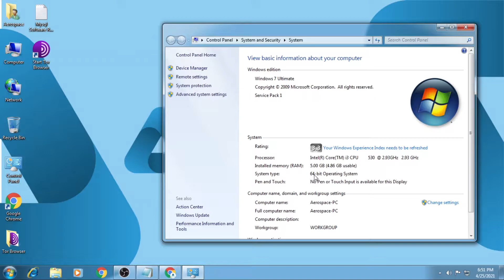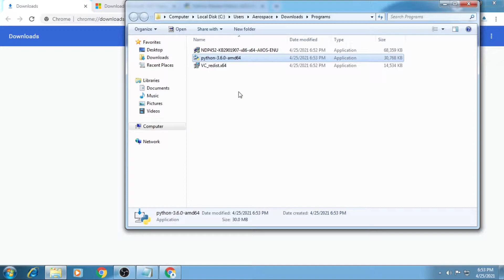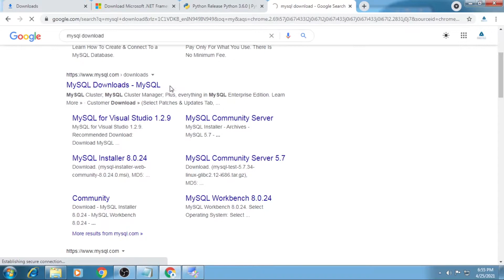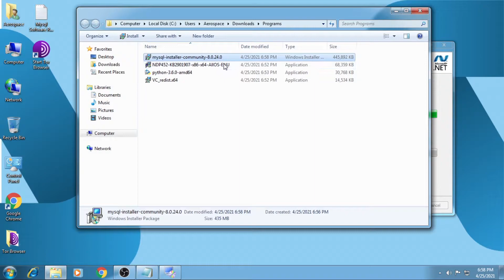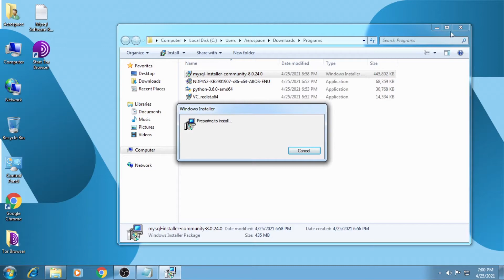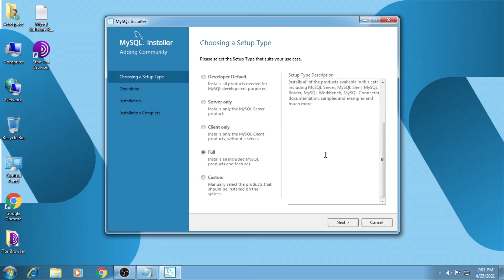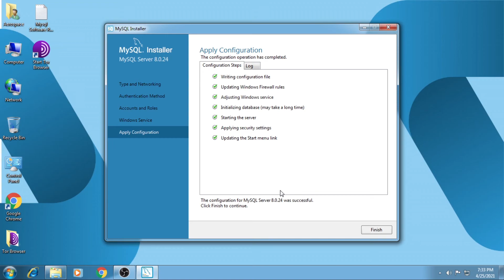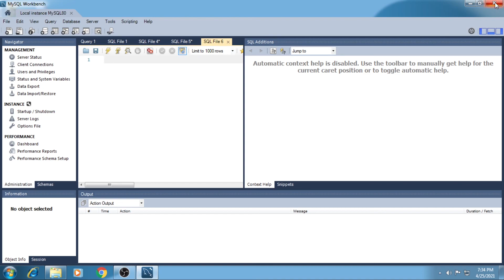How to Install MySQL on Windows 7 in Hindi (2021)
Hello Friends | In this video we will learn how to install SQL on Windows 7 with all base software's which are required before MySQL Installation.

Software's Required before MySQL Installation :-
1. Microsoft Visual C++ Redistributable 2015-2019.
2. Python version 3.6.0-amd64 .
3. Microsoft .Net Framework 4.5.2 or higher.

MySQL  is an open-source relational database management system (RDBMS). Its name is a combination of "My", the name of co-founder Michael Widenius's daughter and "SQL" the abbreviation for Structured Query Language.

MySQL is free and open-source software under the terms of the GNU General Public License, and is also available under a variety of proprietary licenses.

3. Microsoft Visual C++ Redistributable 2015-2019